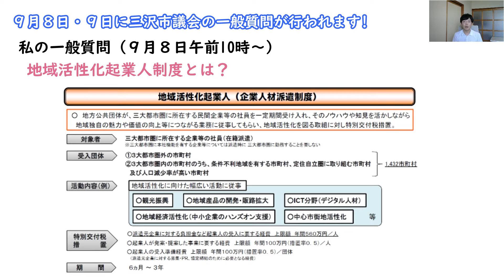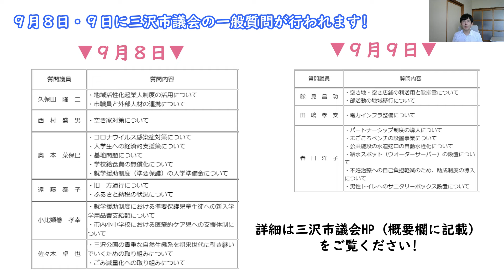【令和４年９月８日・９日】三沢市議会の一般質問が行われます!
▼三沢市議会/一般質問